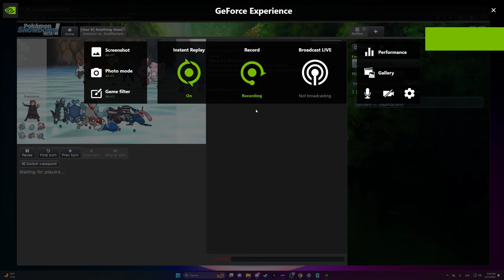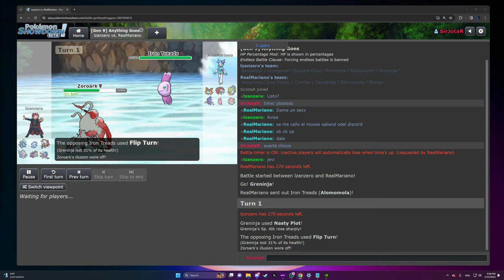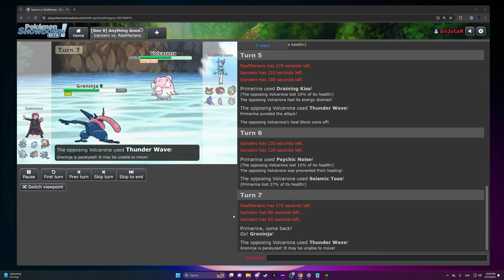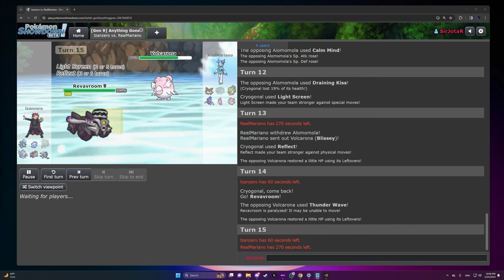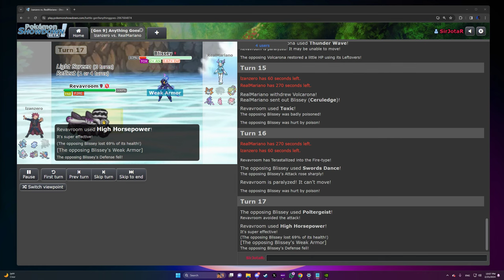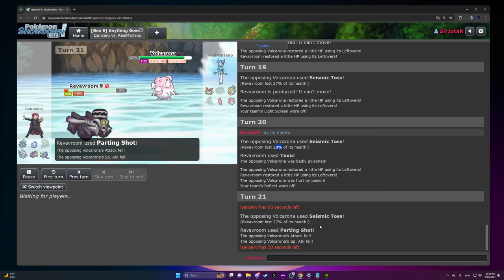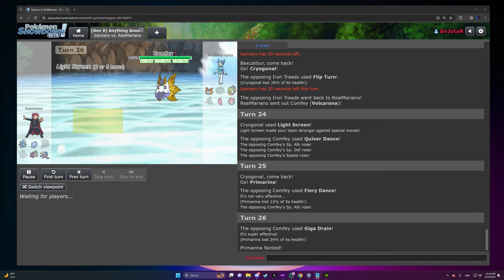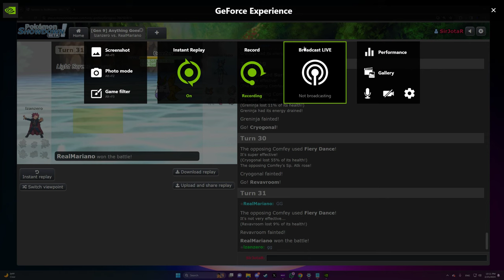Brian vs Mariano, PDL: Week 4